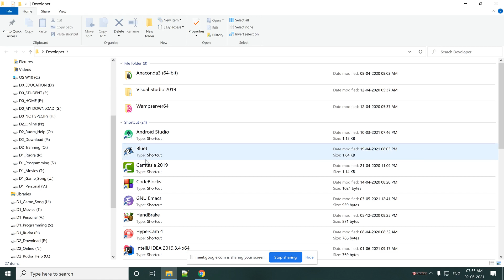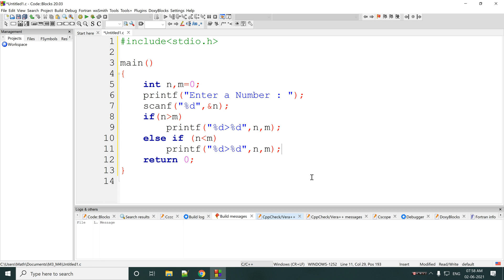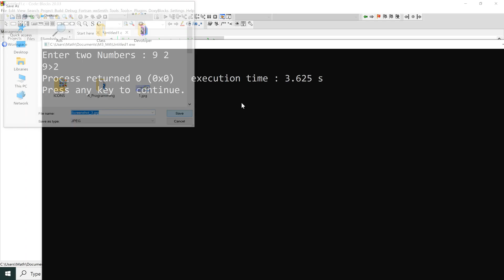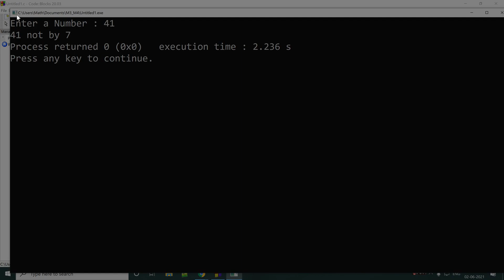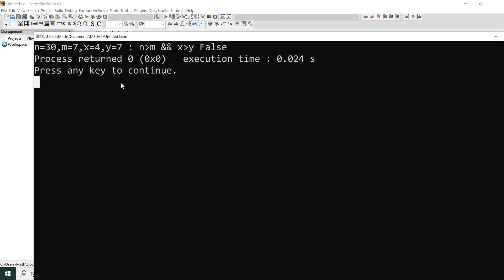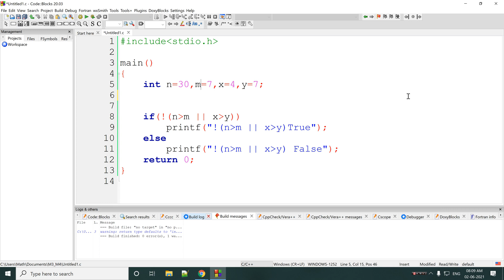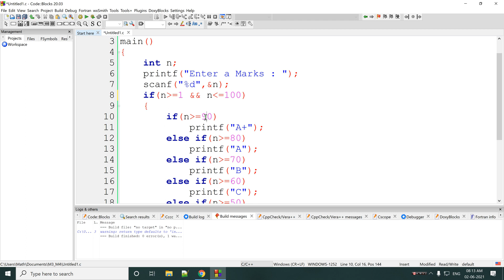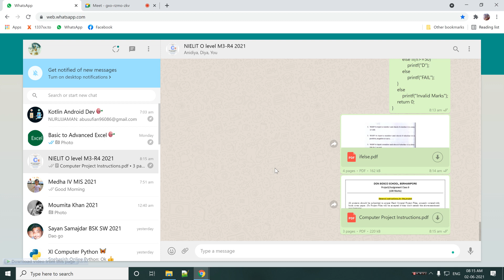NIELIT O level M3 R4 Day 2 02062021